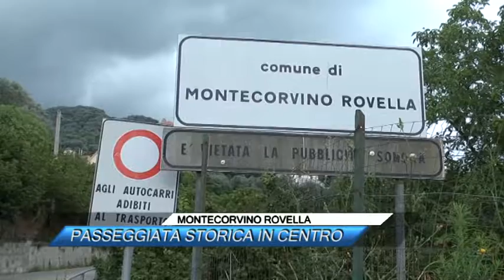MONTECORVINO ROVELLA, PASSEGGIATA STORICA IN CENTRO